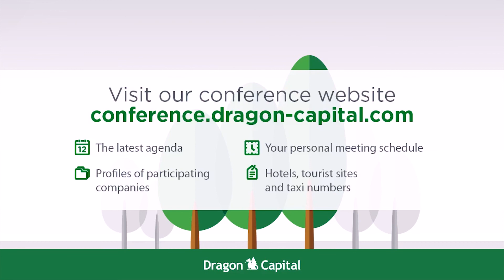13th Dragon Conference. Keynote speech: Hugues Mingarelli, Head of EU Delegation to Ukraine